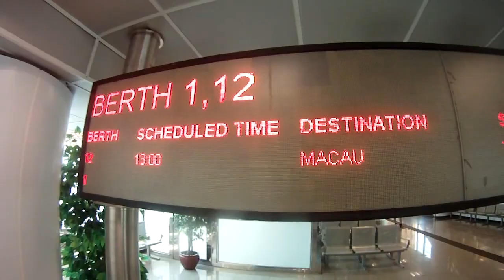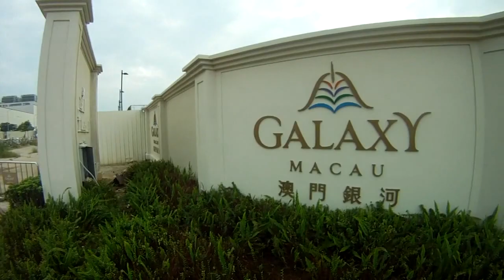Recap HK - Macau 2013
Short recap of our trip to HK - Macau in September 2013.
Jelle Van Endert - Ming Wai Leung